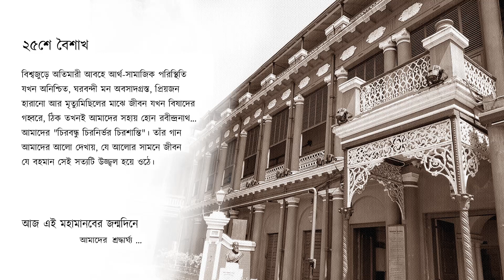SHREETAMA ROY | JORAYE ACHE BADHA CHARAYE | RABINDRA JAYANTI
Concept - Sumit Guha
Convener -  Sukanya Gupta
E-coordinator - Souhityo Gupta